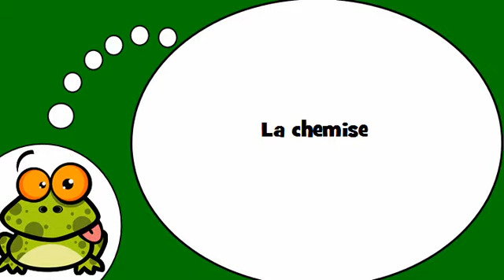Descubrí que los franceses = La camisa